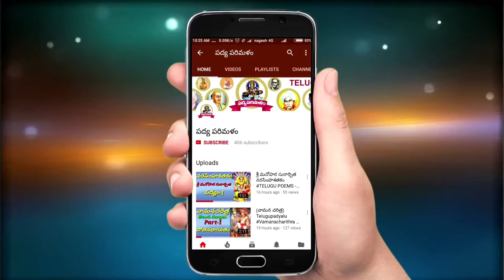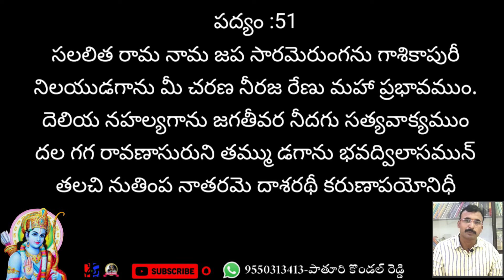Dasarathi sathakam||Poem 51||దాశరథి శతకం|పద్యం 51||9550313413||పాతూరి కొండల్ రెడ్డి||Padyaparimalam